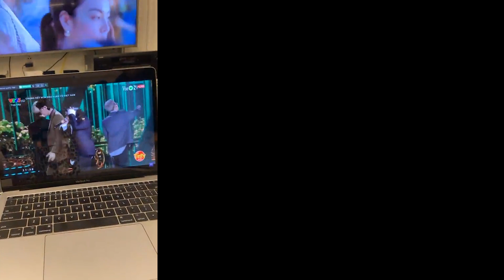REACTION “TRỰC CHIẾN” HOA HẬU HOÀN VŨ VIỆT NAM & MISS INTERNATIONAL QUEEN 2022 | MINH TÚ OFFICIAL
Cả hai cuộc thi Hoa hậu - Hoa hậu Hoàn vũ Việt Nam 2022 và Miss International Queen 2022 cùng phát sóng chung khung giờ. Minh Tú chạy show về tất tả nhào vô coi ngay nè mấy bà ơi…

Dù kết quả có thế nào thì Trân Đài đã rất cố gắng và chị thương em lắm!! Còn Ngọc Châu ơi, em xứng đáng!!